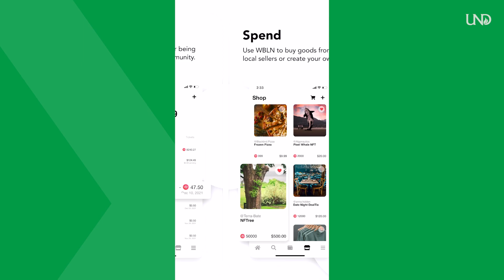Connecting Through an Affordable Experience, UND's Carter Razink Starts Apps, Businesses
UND student Carter Razink credits UND's affordable educational experience with opening doors at the University of North Dakota. However, it was Carter that made the connections and helped start a number of businesses, including the app Webblen.

Razink says he likely would have dropped out of other colleges, but not UND due to its affordable price tag. Plus with scholarship and aid, it allowed him to take other classes and experiment.

Part of that experience has been creating Webblen, a community-based social media network that incentivizes users to interact with events and people in their area. Webblen wants uses to put down their phones and meet and interact with others in person.

Webblen wants its users to be engaged in the community and connect, something he says UND afforded him. He met many great connections while at UND.

Razink is a double major at the University of North Dakota physics and mathematics. He also is involved in the UND Honors Program.

This video was created by UND student Parker Stenseth.